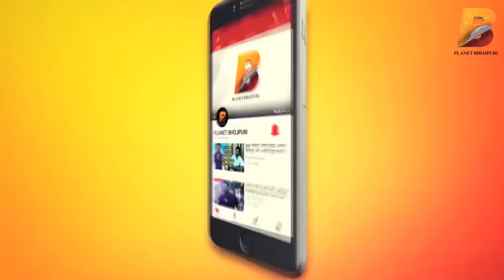नादान इश्क़ का हुआ Trailer लॉच - स्कूल के प्यार पर आधरित है ये फिल्म - Planet Bhojpuri -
Planet Bhojpuri is a Destination for Bhojpuri Entertainment.नादान इश्क़ का हुआ Trailer लॉच - स्कूल के प्यार पर आधरित है ये फिल्म - Planet Bhojpuri